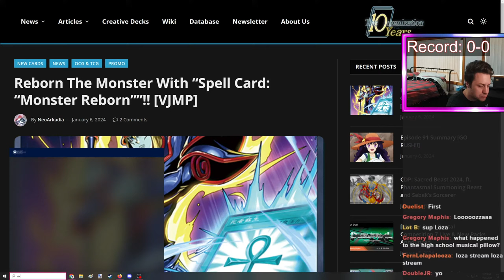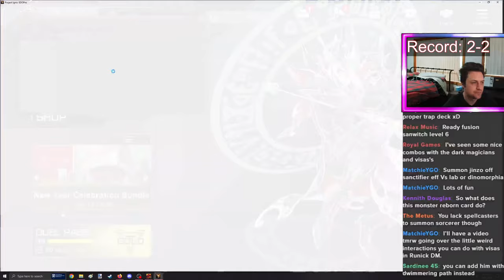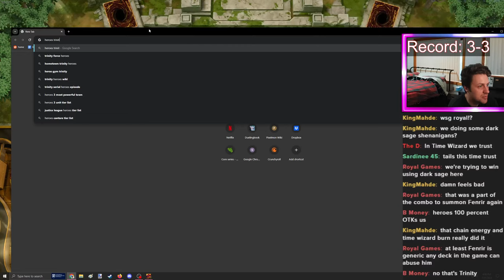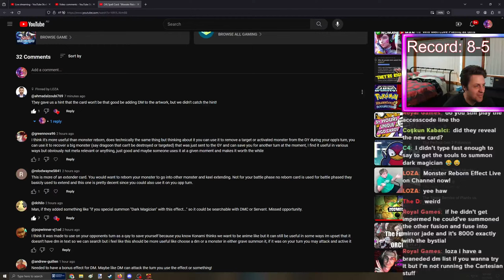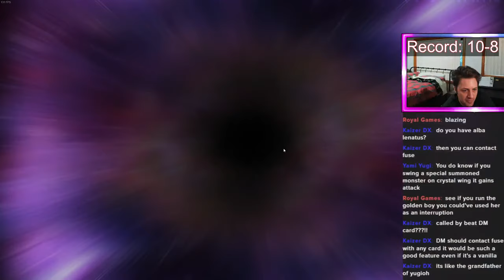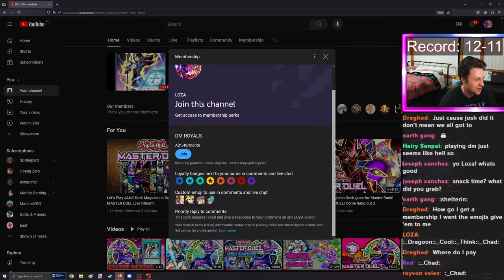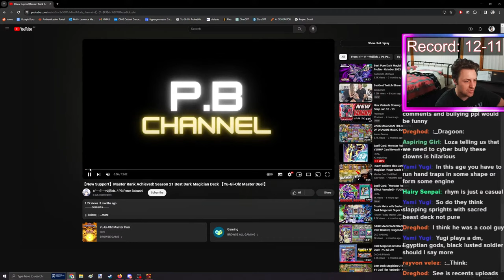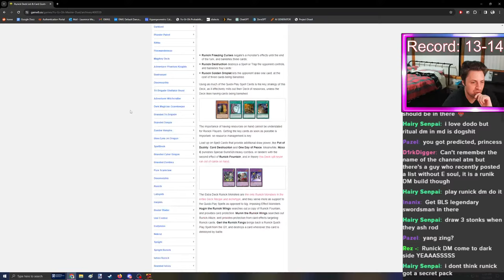Spell Card: Monster Reborn VJUMP Card Reveal!! + Master Duel Ranked Games with DM